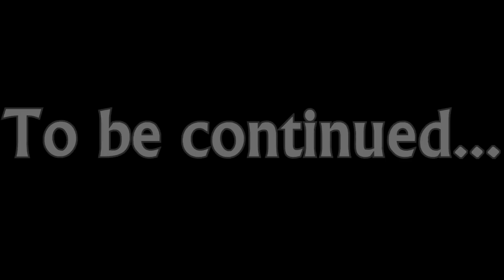Lego Killer Clown part 4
This is the fourth brick film belonging to the Lego Killer Clown series.
Part 4 tells the story of a radiologist who will play an important role in the further course of the series.